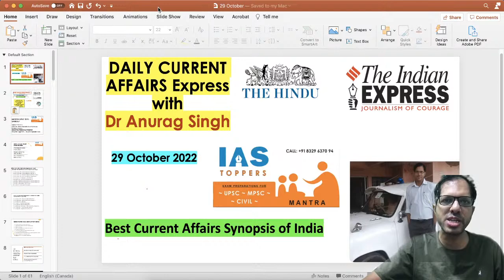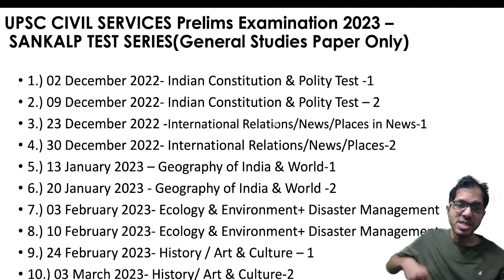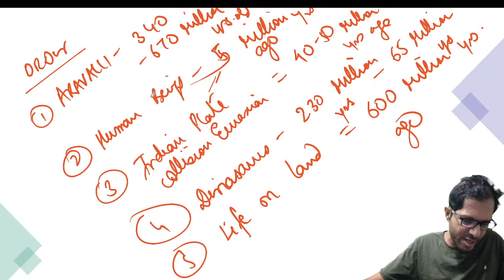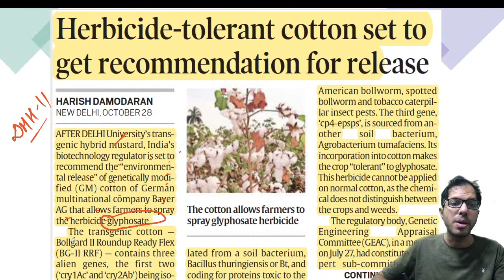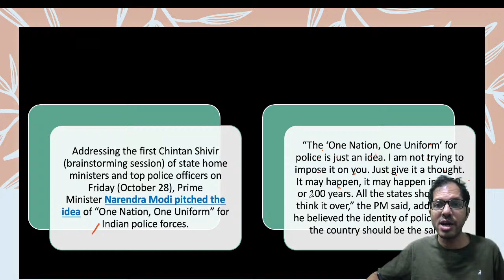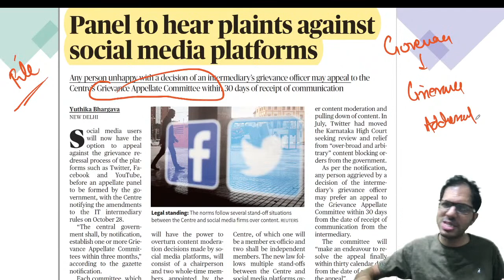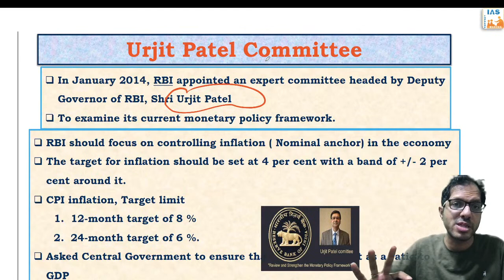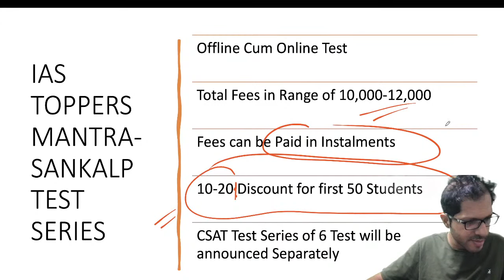Daily Current Affairs Express,IAS TOPPERS MANTRA - 29 October 2022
The Daily Current Affairs Express session  covers important articles and editorials in the required depth mainly for UPSC/IAS Exams Preparation and General Studies for all competitive examinations. In this video lecture, Dr Anurag Singh brings you the analysis for 29 October 2022. The aspirants are advised to watch the entire video lecture for better understanding.